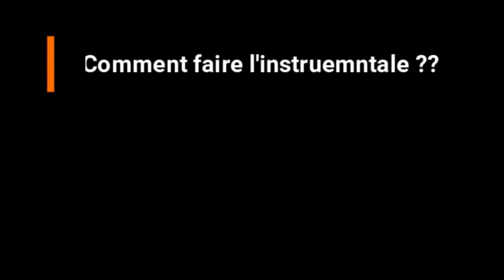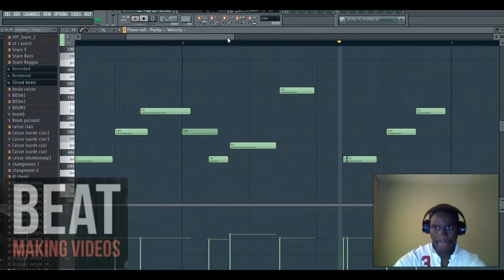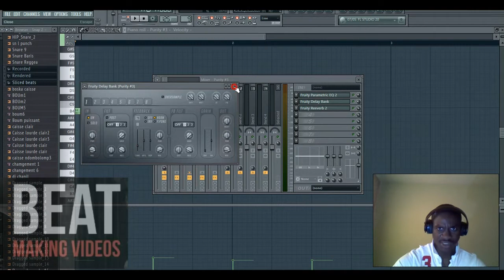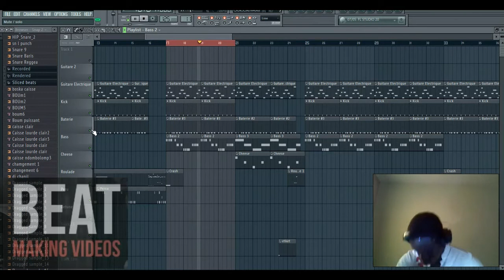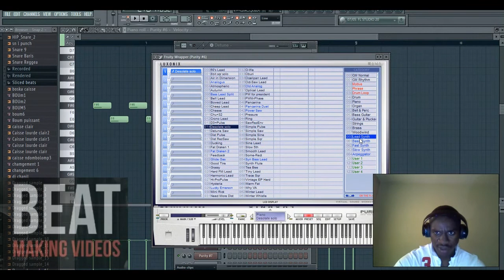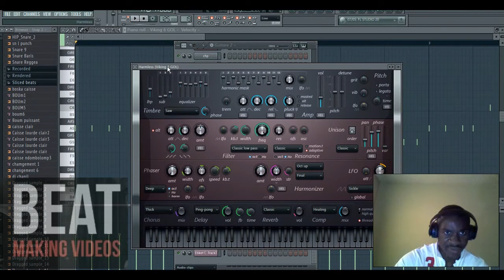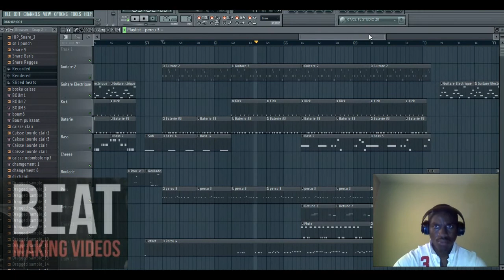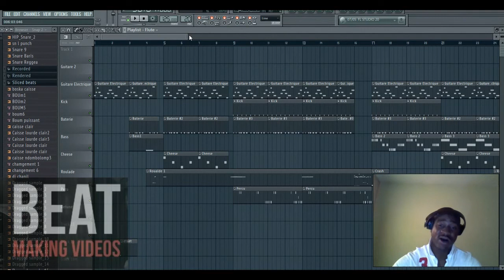Comment faire Le Beat Arafat ft Yvan trésor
Comment faire le Beat de Arafat ft Yvan Trésor
Vidéo inédite et simplifié qui vous explique tous dans les Détails comment monter de le Beat De ce song partant de rien Du Tout.

En Bonus :

L'equipe Poll Favor Beat Vous Offre l'instrumentale de DJ Arafat ft Yvan trésor :

Pour Ceux Qui Aimeraient fabriquer comme POLL FAVOR  des Beat Coupé Décalé,

La 1er vidéo est Gratuite Fonce Vite Télécharger.